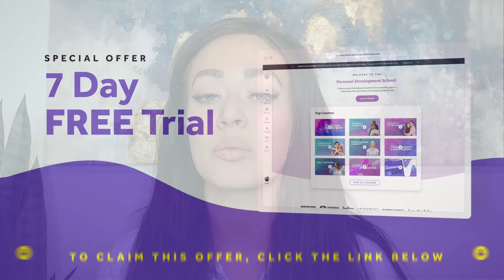Dismissive Avoidant & Counterdependency: Use THIS Tool To Overcome Fear of Connection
Heal Your Attachment Style & Dramatically Improve Your Relationships: Access Your Free All-Access Membership Today!

👇 Reclaim control and establish harmony in your relationships with the "Healthy Balance in Relationships: Ending Codependency & Enmeshment" course - Gain crucial insights to overcome struggles with boundaries, people-pleasing, and assertiveness, ensuring healthier and more fulfilling connections.

In this video, Thais Gibson shares 1 game-changing tool and 3 important takeaways about counter dependency and the dismissive avoidant attachment style (avoidant attachment style). Watch now to learn more about counter dependency, and self-regulation of the dismissive avoidant as Thais provides some insight and useful tips.
To learn more, explore the transformative course, "Healthy Balance in Relationships: Ending Codependency & Enmeshment",  for powerful tools you can begin using immediately on your journey!

00:00:00 - Intro
00:00:56 - What Is Counter Dependency?
00:01:23 - Why Do DAs Fear Connection
00:02:31 - Self-Regulating Through Non-Human Relationships
00:03:18 - Fear of Losing Connection to Comforts Used to Soothe
00:03:59 - What Can You Do?
00:04:13 - 7-Day Free Trial: Codependency Course
00:04:27 - Ask for Compromises
00:05:21 - Exposure Therapy
00:06:55 - Conclusion